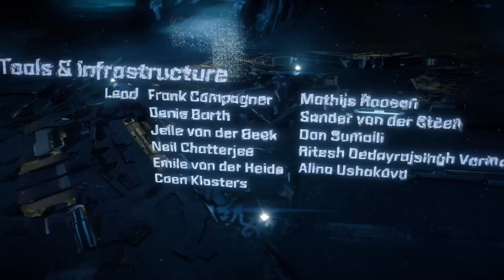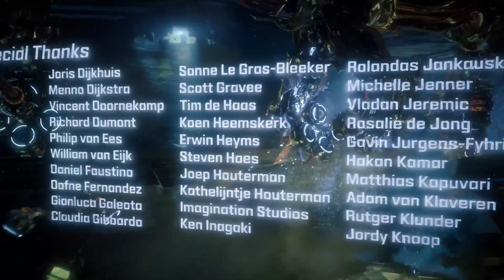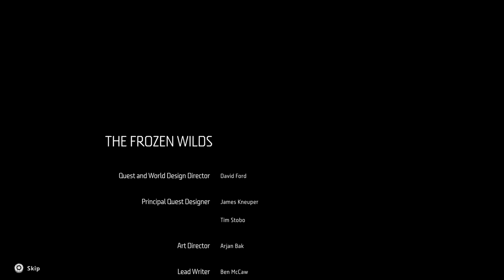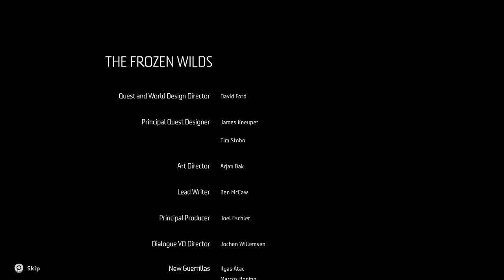Naenae - Horizon Zero Dawn - The Face of Extinction (End)